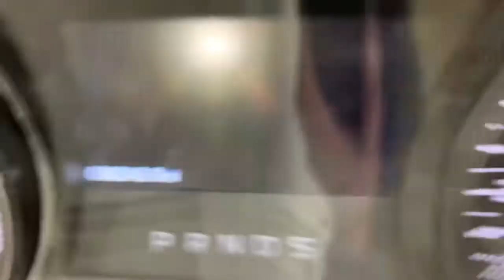Stock 2074 run pallet